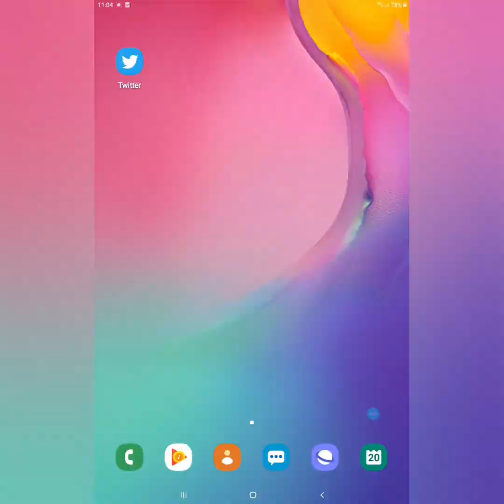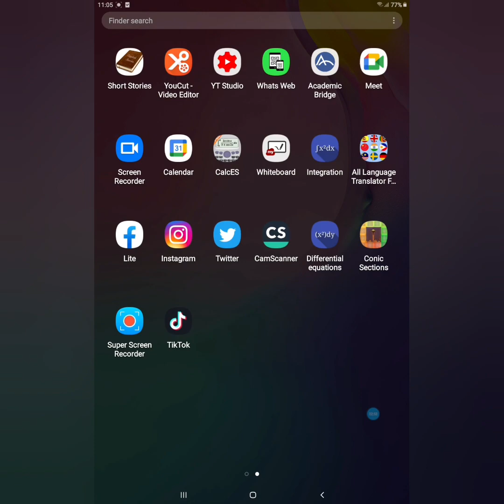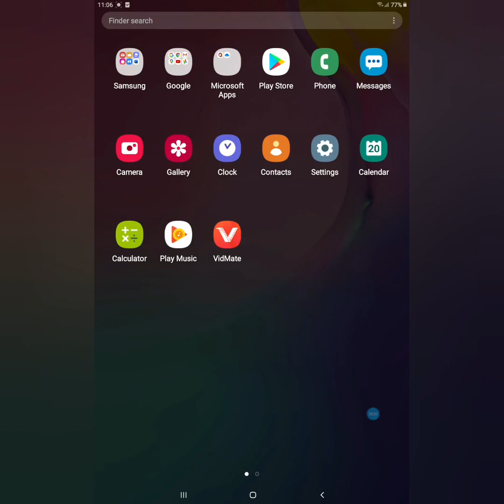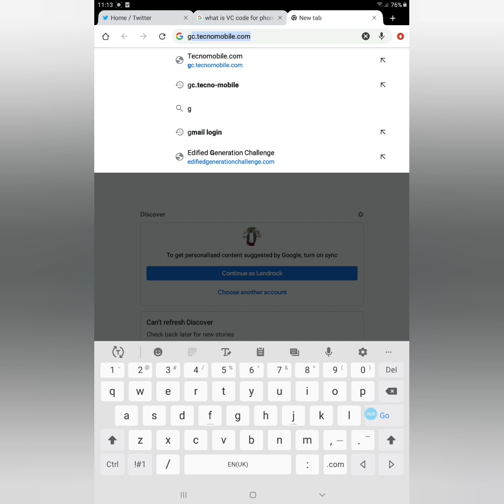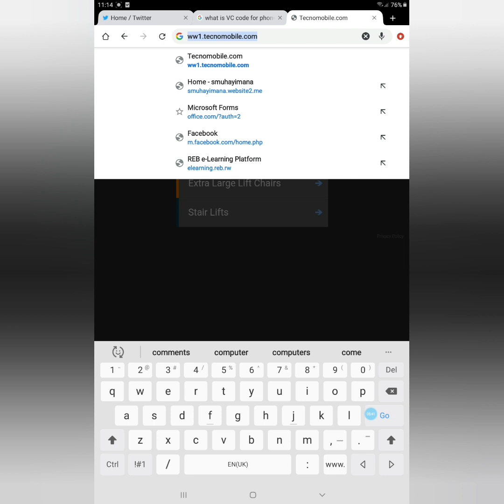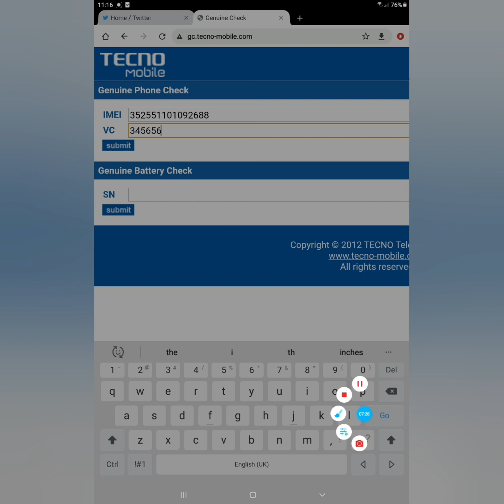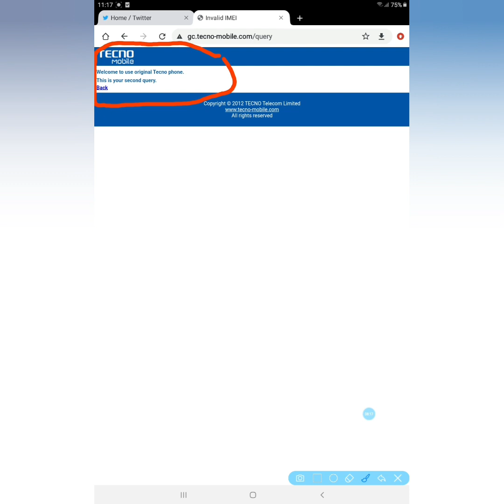Fake TECNOPhone or original . Check before buying using Codes /#006#, ..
HOW TO KNOW IF Your TECNO mobile ari ORIGINAL  /FAKE

Step1 . Check IMEI    ya phone ukanda *#06#

step2.   Fungura urugi rwa phone urebeho Code zikurikira , IMEI / S/N  and VC code , nyuma ubyandike ahantu turabikenera ... hepfo.

step3.  Jya muri google wandikemo uti gc.tecno-mobile.com

step 4. kandaho haraza ahanditse Genuine Check -Tecno mobile., ukandeho

Step 5. baraguha Page yo kwandikamo IMEI , VC   byuzuzemo ubundi ukande SUBMIT

CONCLUSION  ; Phone ya Original  bahita babikubwira , iyo ari Pirate , fake ntago babivuga ndetse ntanubwo byemera ...

MURAKOZE IMANA IBANDEBERE ICYOROSHYE.